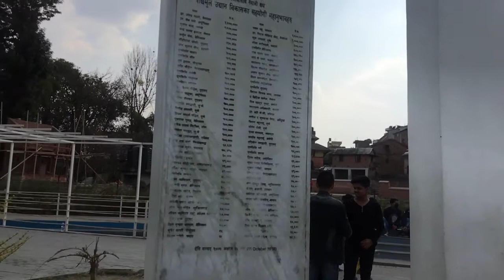BIGGEST HOLY SHELL | SANKHAMUL PARK SHELL | CINEMATIC SHOOT | VIDEO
This is biggest shell of Nepal. Situated in Sankhamul park of Kathmandu Nepal.  It is holy shell for worship got.